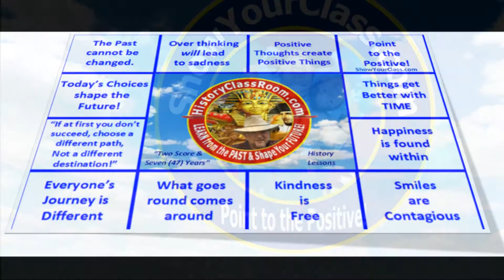ShowYourClass!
Point to the POSITIVE!